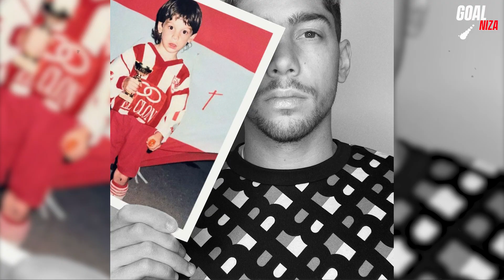Federico Valverde Lifestyle 2023 | Net Worth, Fortune, Car Collection, Mansion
Are you a Real Madrid and Uruguayan National team fan? Get to know the star midfielder Federico Valverde in this exclusive video. Discover his journey from childhood to becoming one of the most sought after footballers in the world today. From his successes on the pitch, to his home and family life - uncover all there is to know about his lifestyle!